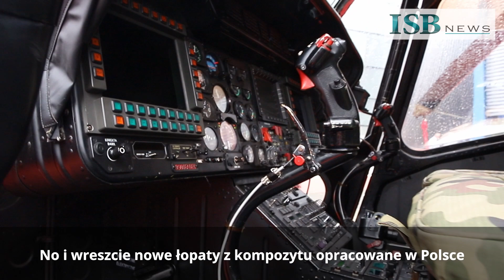MSPO 2019: Marco Lupo, prezes Leonardo o modernizacji śmigłowca Sokół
Grupa Leonardo, za pośrednictwem swojego przemysłowego filaru w polskim sektorze śmigłowcowym, spółki PZL-Świdnik, oraz Polska Grupa Zbrojeniowa wraz z polskim przemysłem lotniczym i ośrodkami B+R prezentują na MSPO 2019 koncepcję nowej generacji wielozadaniowego śmigłowca wojskowego opartego na dobrze znanej platformie W-3 Sokół.

Oferta maszyny następnej generacji W-3, czyli modernizacja śmigłowca Sokół, jest oparta o nową, nowoczesną awionikę, nowe systemy uzbrojenia, oraz nowe łopaty wirnika głównego, które znacznie poprawiają osiągi platformy - mówi ISBnews.TV Marco Lupo, prezes Leonardo. W szczególności jeśli chodzi o awionikę, jest ona oparta o awionikę opracowaną dla śmigłowca AW169, która wykorzystuje nowe technologie, jest łatwa do utrzymania i pozwoli tej platformie działać przez kolejne 30 lat zaspakajając wszystkie potrzeby polskich sił zbrojnych zgodnie z nowoczesnymi standardami NATO. No i wreszcie nowe łopaty z kompozytu opracowane w Polsce umożliwią zmianę charakterystyki lotu platformy, a to oznacza wzrost masy startowej o około 200 kg oraz poprawę prędkości śmigłowca.